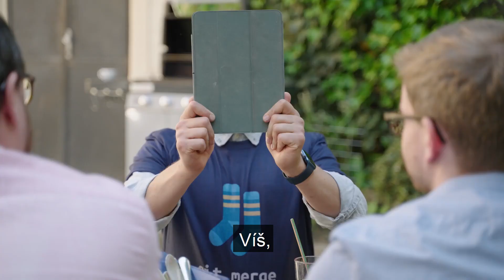I s vývojáři aplikací si můžete rozumět 👻 #10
V BlueGhostu si na vás nic zkoušet nebudeme. 👻 U nás si i s vývojáři webových aplikací budete dobře rozumět. Nebojte se ozvat!

Softwarová agentura BlueGhost tvoří webové aplikace, které plní byznysové cíle. Realizuje digitální produkty, transakční weby, eshopy a intranety pro přední firmy z oblasti ecommerce, průmyslu a technologií, i pro startupy napříč mnoha různými obory.